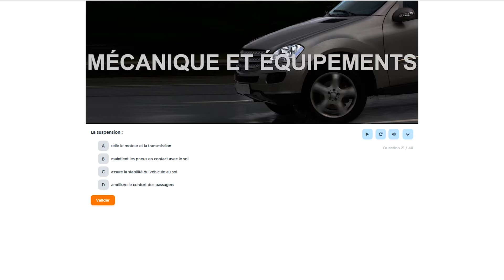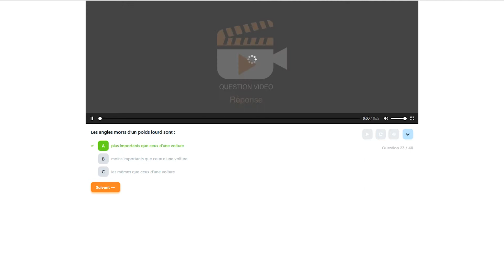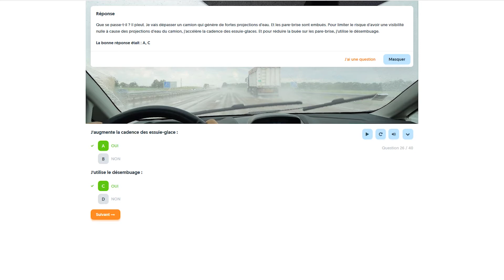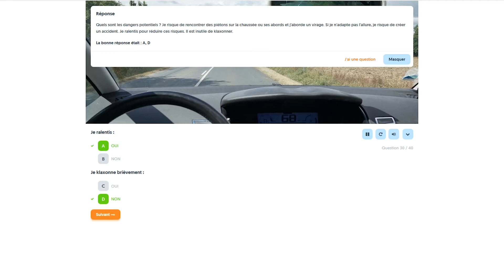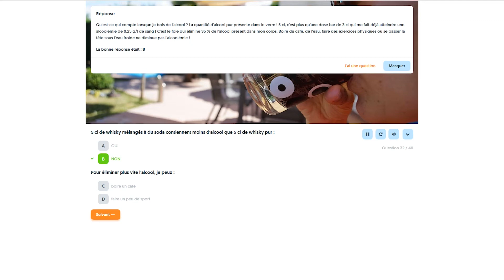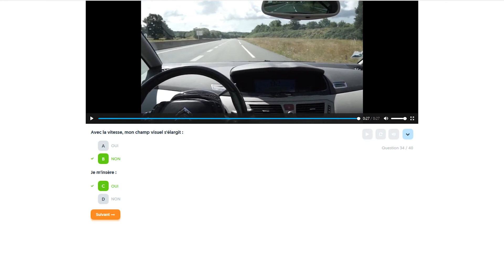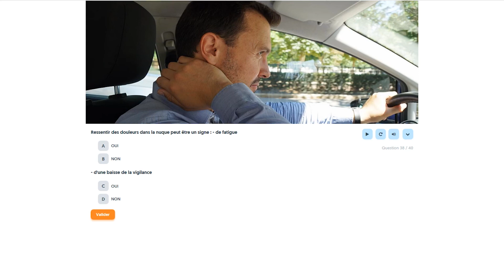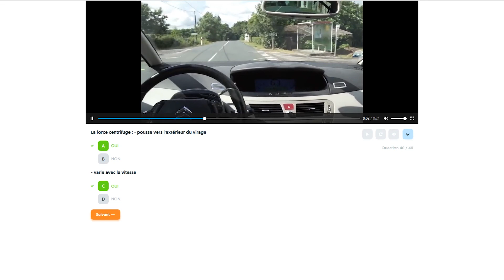CODE DE LA ROUTE entraînement 20b 40 questions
CODE DE LA ROUTE Entraînement pour Examen
40 questions, corrections et explications.
J'espère que cela vous a apporté une aide et réussite.
Si cela vous a plu, vous pouvez contribuer avec des dons et commentaires... Merci à tous.